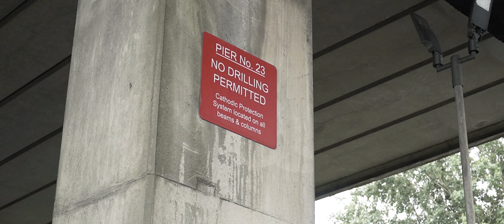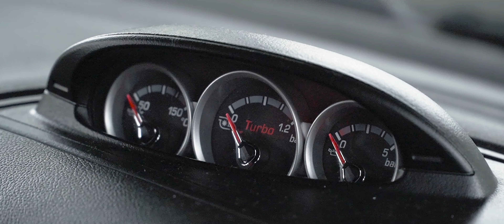Loud Ford Focus ST | 4K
I shot this video last year of my good friend's Focus ST. Thought now is the right time to edit to complete this project. This car is equipped with an aftermarket exhaust system, pop and bang map and some cosmetic upgrades. Been seen and heard in this bright RED Ford Focus ST.

If you are interested in videos/photos for your business, I have all the pertaining information below.

It really helps me out. Thank you.
Follow ZQ Productions;
Music;
Support the artists for bringing us quality music.